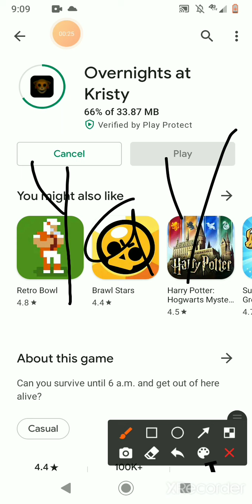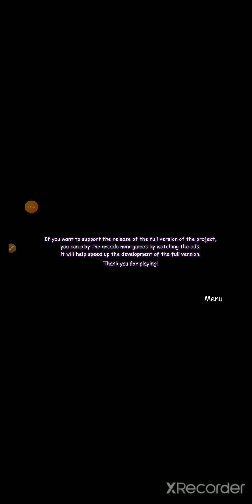Weird Fnaf Fan game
I play a weird Fnaf game